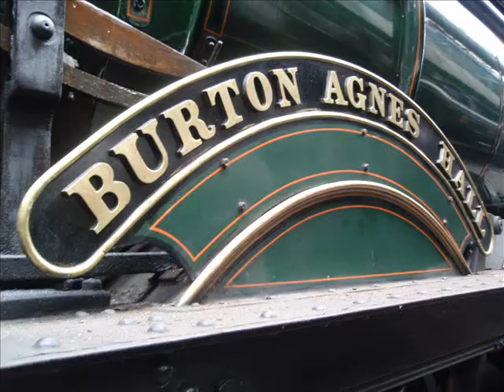Didcot Railway Centre Photos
The photos from my visit to the Didcot Railway Centre. Since my last visit two engines have entered traffic 4300 Class No.5322 & 5700 Class No.3650 and GWR 1361 Class No.1363 has started an overhaul